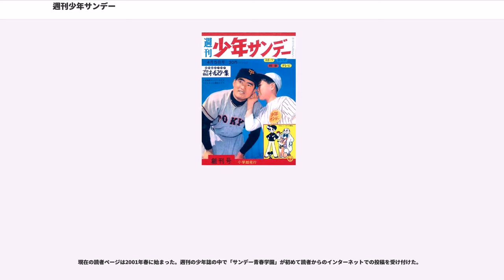週刊少年サンデー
『週刊少年サンデー』（しゅうかんしょうねんサンデー、WEEKLY SHONEN SUNDAY）は、小学館が発行する日本の週刊少年漫画雑誌。1959年に創刊。略称は 「サンデー」など。

1959年（昭和34年）3月17日に、同年4月5日号として創刊。「サンデー」という誌名は「この雑誌を読むとまるで日曜日のように楽しい気分に浸れるように」という初代編集長豊田亀市が名付けた。当初は毎週火曜日の発売だったが、2018年現在は、毎週水曜日に発行されている。マスコットキャラクターはナマズで、『ビッグコミック』系列誌のものとは異なり、本誌ではイナズママーク入りのヘルメットを被っている。「澱んだ池の底でも辛抱していればそのうち大きくなる」というハングリー精神を表している。

企画立ち上げ時のスタッフの中核が学年誌の編集者ということから、創刊前には「小学館の新児童誌」と宣伝され、実際、創刊から10年近くの間、学年誌の延長線上にあり、読み物や付録などが充実していた。1960年代半ばにはSFに力を入れ、当時気鋭の若手筒井康隆が小説の連載を行なっていたこともあった。

1960年代にシリアスな漫画で問題を起こすことが多かった一方、比較的ライトな内容のギャグ漫画やコメディ・タッチの漫画にヒット作が多かったことから、俗に「ギャグのサンデー」と呼ばれることになった。1980年代初頭には「ラブコメ」や「パロディ」も加わり、この様な軽快さは雑誌の大きな気風として現在も続いている。とは言い、1980年代半ばにはギャグ漫画家（パロディ組）が飽和状態になり、サンデー出身作家の『月刊少年キャプテン』（徳間書店）など他誌への鞍替えが目立った時期もあった。

担当編集者を介したつながりや誌上企画などに端を発した、師弟関係以外の漫画家間の交流（サンデー内のみではなく、小学館関係の雑誌も含め）が比較的盛んで、中でも1980年代から1990年代初頭の島本和彦を中心としたグループ、1990年代半ばの藤田和日郎を中心としたグループが有名である。1985年に通巻1500号の記念企画としてレコード「WINGS OF FREEDOM」が制作された際には、当時の連載陣の一部が歌を披露している。

伝統的に、掲載作品については編集部が企画段階から関与し、その意向が作品の方向性に少なからぬ影響を及ぼす。また、長期連載となるには読者からの作品人気が必要で、雑誌付属のアンケート葉書などのリサーチの結果が編集方針や作品の内容・存続に影響を及ぼすことに、競合他誌と違いはない。しかし、創刊時からの競合誌『週刊少年マガジン』と比べれば編集部主導という姿勢がそこまで色濃いわけでもなく、かといって後発誌『週刊少年ジャンプ』『週刊少年チャンピオン』ほどに読者アンケート人気の結果データに極端に偏重したスタイルでもないため、これら競合誌と比較した場合、編集部との折り合いさえ付けば、あとは漫画家が自身の描きたい方向性を自由に打ち出せる傾向がある（そのせいか、他誌のように作品の方向性がテコ入れによって突然、大きく変質してしまうケースが比較的少ない）。

2018年現在の発行部数は、週刊少年漫画誌としては『週刊少年ジャンプ』（集英社）、『週刊少年マガジン』（講談社）に続いて業界3位に位置する。

1958年、学年誌編集部の次長だった豊田亀市が、テレビ時代の到来と1950年代半ばから続いていた週刊誌ブームを受けて、漫画を中心に据えた少年週刊誌の発行を社長の相賀徹夫に働き掛け、『週刊少年サンデー』の創刊が決まる。当初は1959年5月5日の発行を予定して諸準備に取り掛かっていたが、『ぼくら』『少年倶楽部』などの月刊少年誌を持つ講談社も週刊誌ブームを受けて『週刊少年マガジン』の創刊準備を始めたことから、徐々に創刊日が繰り上がり、結局ともに1959年3月17日に創刊した。創刊号のラインアップは手塚治虫『スリル博士』、横山隆一『宇宙少年トンダー』、寺田ヒロオ『スポーツマン金太郎』、 藤子不二雄『海の王子』、益子かつみ『南蛮小天狗』で、創刊号の表紙に読売巨人軍の長嶋茂雄を起用。巻末には児童心理学者の波多野勤子が祝辞を寄せている。

両誌の価格はサンデーが30円、マガジンが40円で、豊田が「もしサンデーがマガジンと同じ値段だったとしたら、マガジンの付録の分お得感で負けてしまう」と判断した事から、両誌の契約している印刷所がともに大日本印刷だったこともあり、「マガジンが刷り始めるのを確認してからサンデーの値段を入れて刷る」という機密漏洩的後だしジャンケンのような...